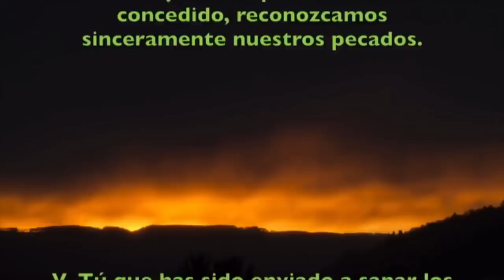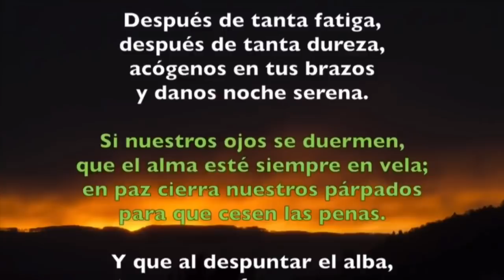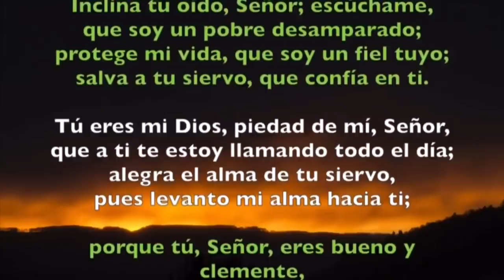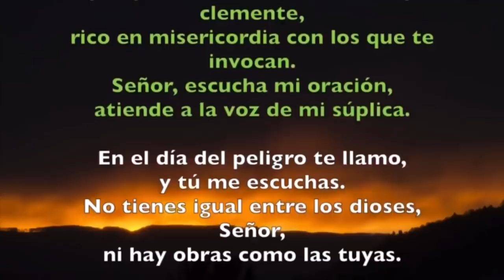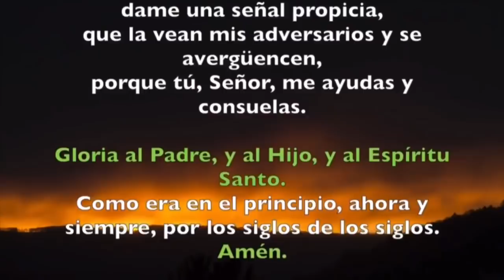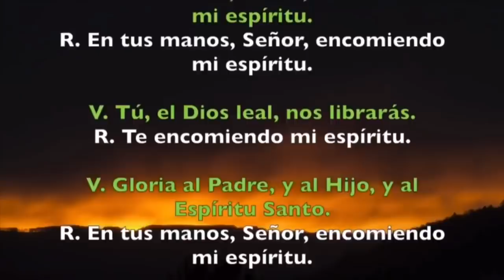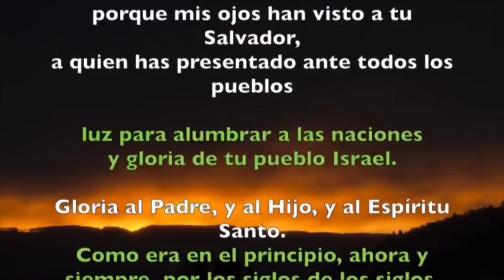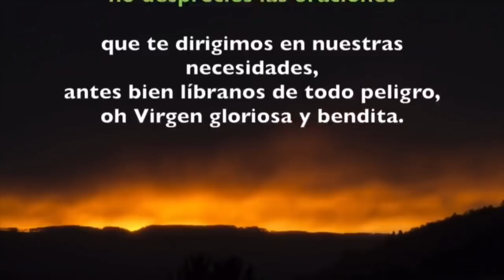Oración de la noche (Completas) LUNES 27 DE ENERO 2020 | Padre Sam | Producción Crisol